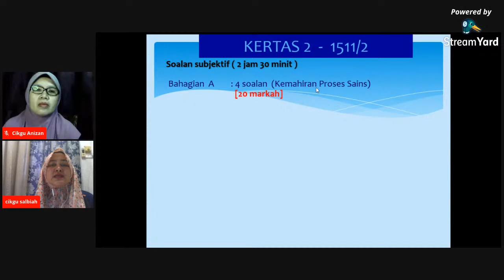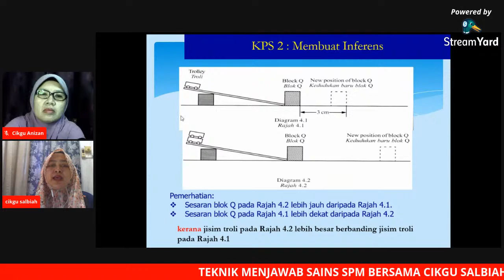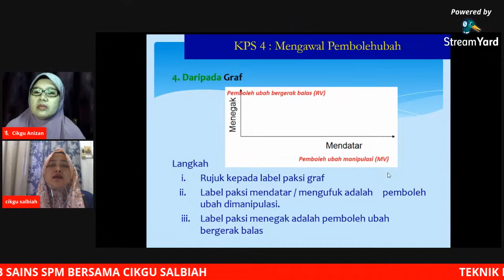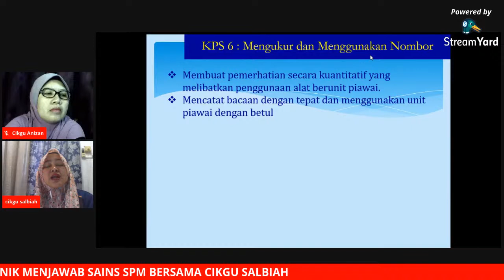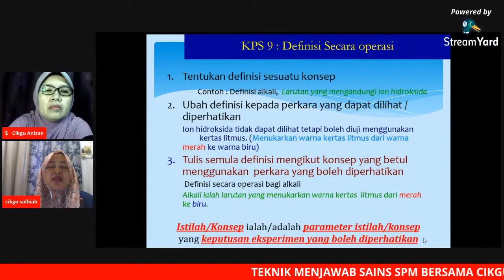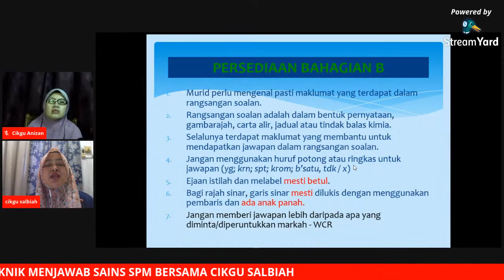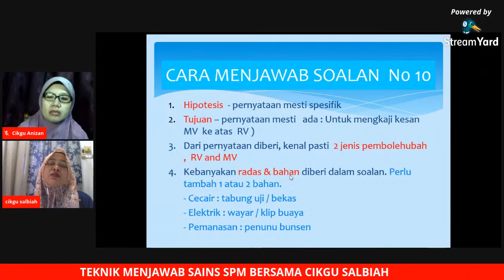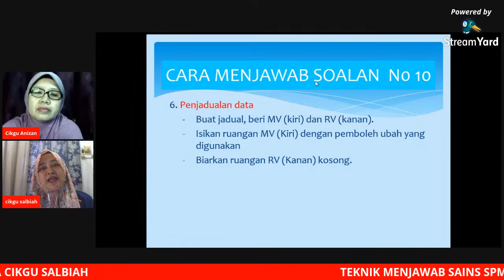TEKNIK MENJAWAB SAINS SPM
RAKAMAN KELAS ONLINE INI BERTUJUAN UNTUK BERKONGSI DENGAN SEMUA PELAJAR DI LUAR SANA TENTANG TEKNIK UNTUK MENJAWAB SOALAN SAINS DI PERINGKAT SPM.TEKNIK MENJAWAB SPM INI DI SAMPAIKAN OLEH RAKAN BAIK SAYA IAITU PN SALBIAH BT SALLEH..YANG SAMA-SAMA BERTUGAS DENGAN SAYA DI SMK BUKIT RAMBAI MELAKA..TERIMA KASIH PN SALBIAH ATAS ILMU YANG DIKONGSI..HANYA ALLAH SAJA YANG MAMPU MEMBALASNYA..